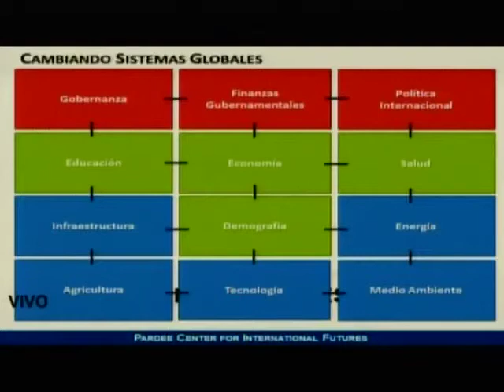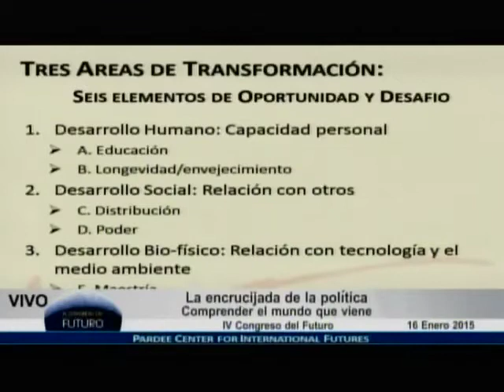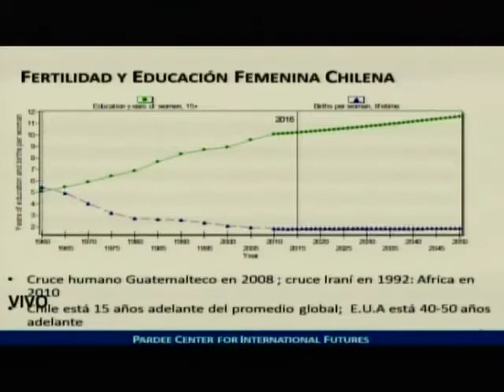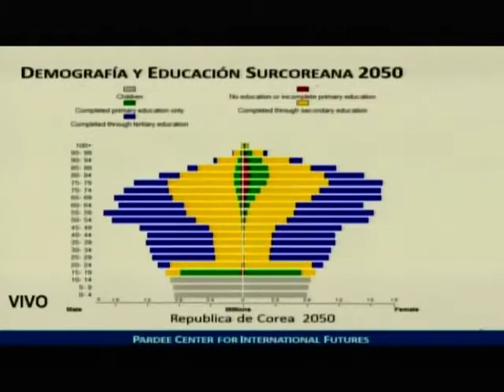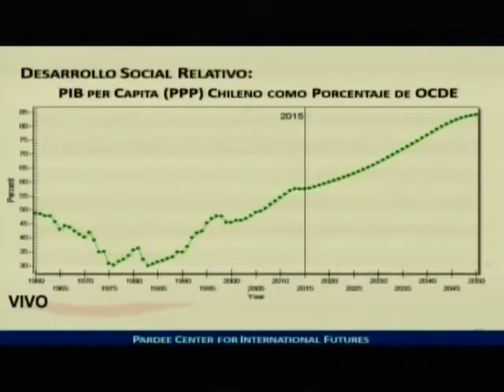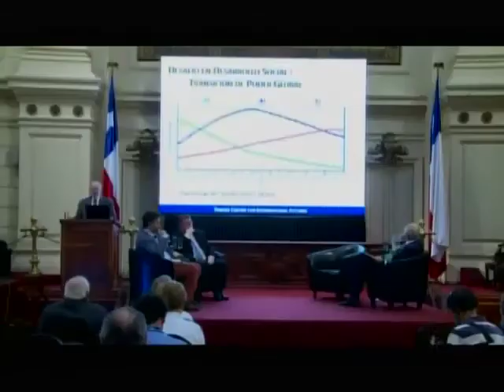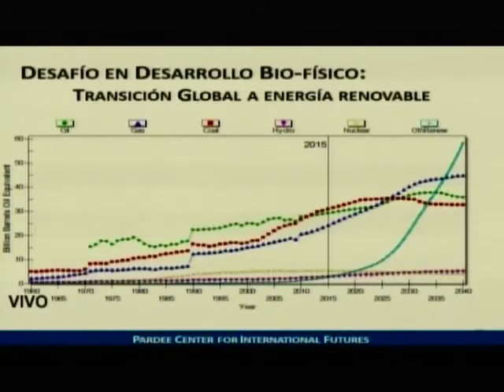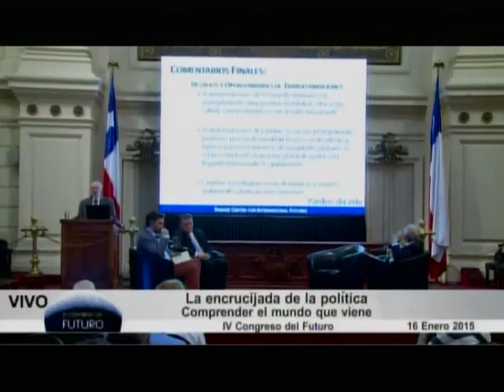Barry Hughes, en el IV Congreso del Futuro.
Barry Hughes, participa el IV Congreso del Futuro.
Macrotema: La encrucijada de la política.
Comprender el mundo que viene.

Barry Hughes, es profesor John Evans en la Universidad de Denver, Josef Korbel de Estudios Internacionales. Es el actual director del Centro Pardee de Futuros Internacionales.